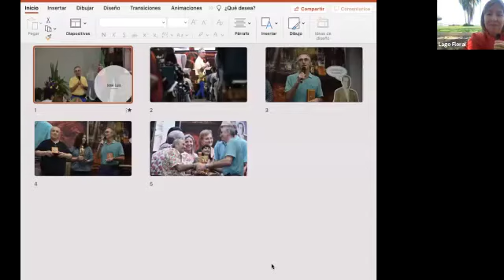Entrevista con Jose Luis Cabouli ponente del VI Congreso Internacional de Terapeutas Florales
VI Congreso Internacional de Terapeutas Florales.
28, 29, 30, 31 de Octubre y 1 de Noviembre de 2021
Presencial y Online (Transmisión en vivo y todo el evento en repetición por 30 días)
Sede: Hotel Real de Chapala en Ajijic, Jal. Mx

Traducción simultánea en tres idiomas: INGLÉS, ITALIANO Y PORTUGUÉS

Tema: Relaciones y Terapia Floral.
El espacio simbólico en el cual realizamos el proceso de evolución.
Temas centrales: relaciones, violencia, transiciones, muerte, crisis y trascendencia.

30 CONFERENCISTAS
5 DÍAS DE CONGRESO

Ponencia: "El femenino herido. Sanar la presencia del pasado doloroso en el proceso de TVP"